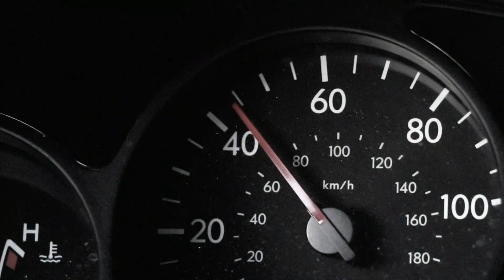10-16 NEST Webisode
Here it is, Shorewood, your weekly dose of news and events for students and teachers.  Enjoy your Homecoming Week!